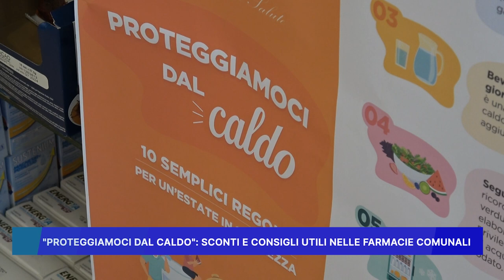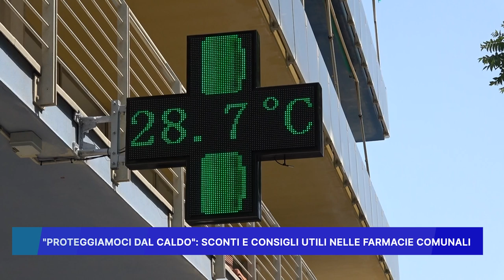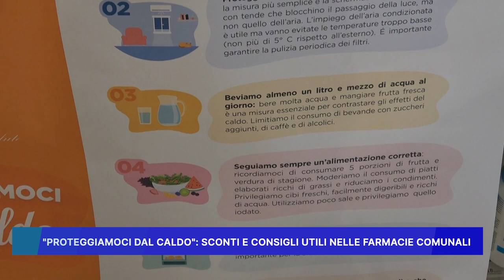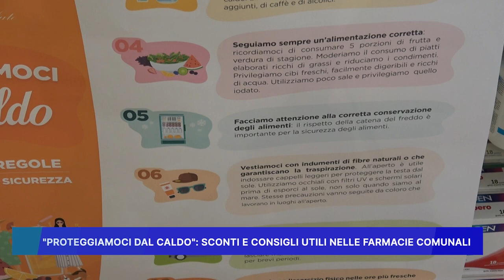PROTEGGIAMOCI DAL CALDO: SCONTI E CONSIGLI UTILI NELLE FARMACIE COMUNALI